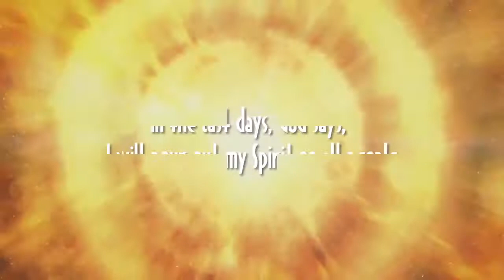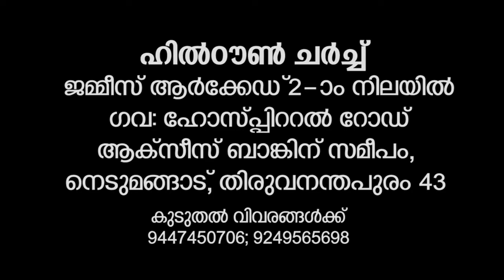We Are The Children of God | A 30-Min Long Message | Pastor: Jacob G Paul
From Hilltown International Miracle Ministries